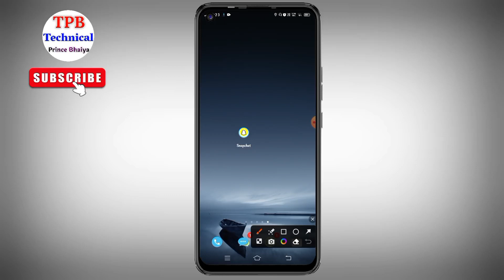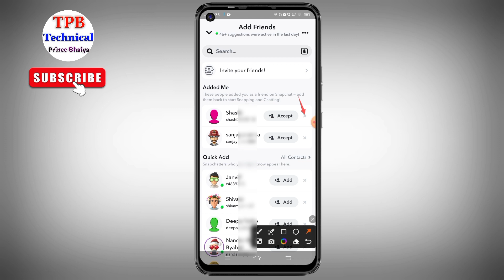Snapchat me friend request kaise dekhe | Snapchat me friend request kaise bheje